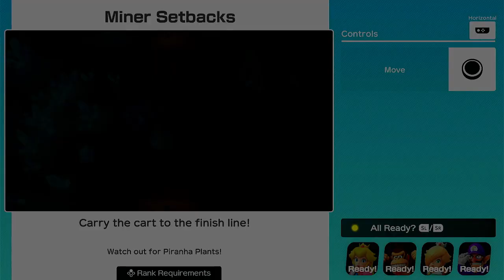Super Mario Party River Survival Peach Donkey Kong Rosalina And Waluigi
it's about time i unlock DK i still need to play some more because i have one more to go then i gonna have a gem on very hard CPU.
even through the CPU was pulling fast on me, i also got some of it very lucky for me.